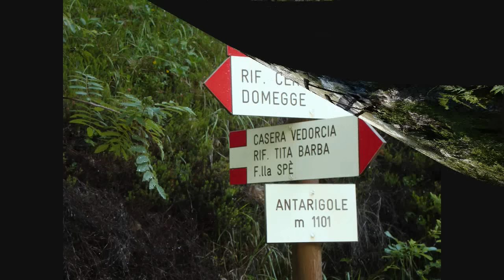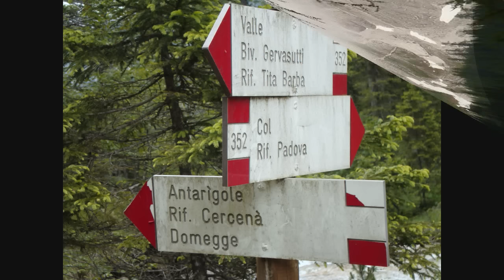Rif .Tita Barba- Casera Vedorcia ( Pieve di Cadore )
Domegge-Antarigole-Rif.Tita Barba-Casera Vedorcia-Rif.Padova